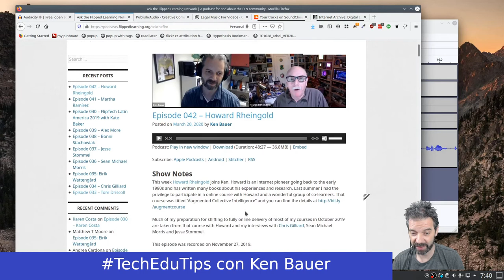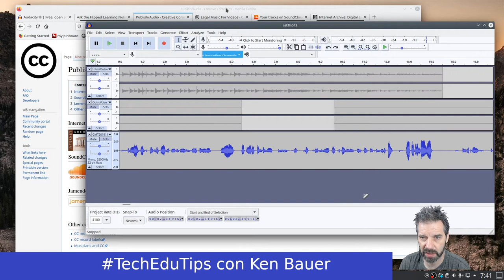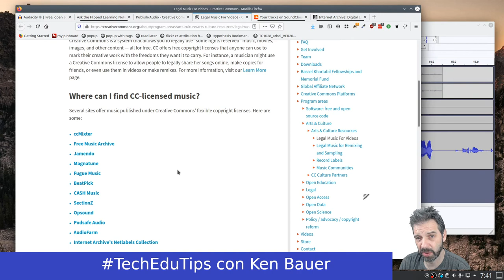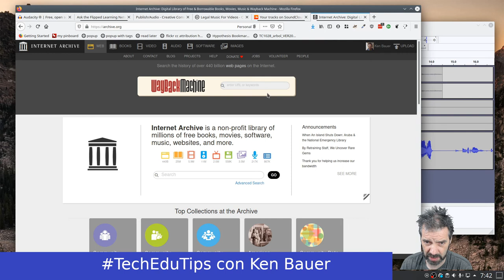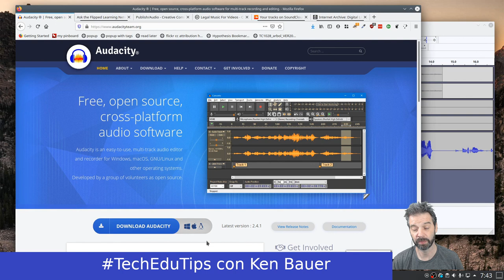TechEduTips - Audacity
Edición de audio con Audacity.